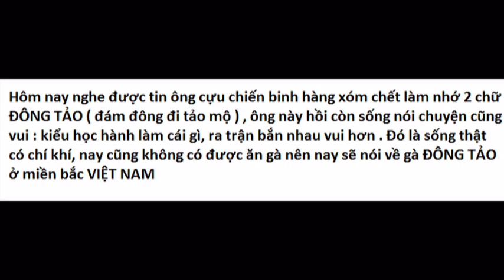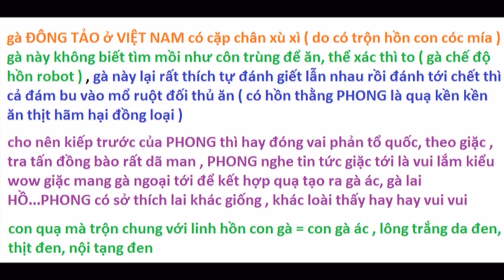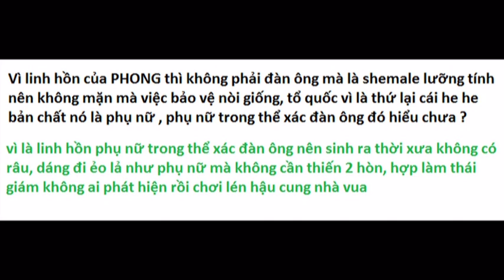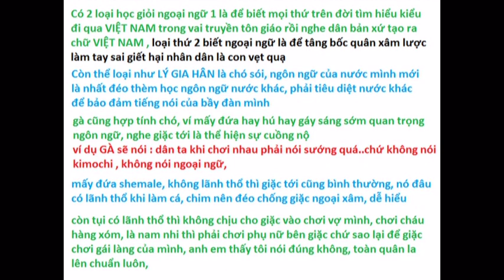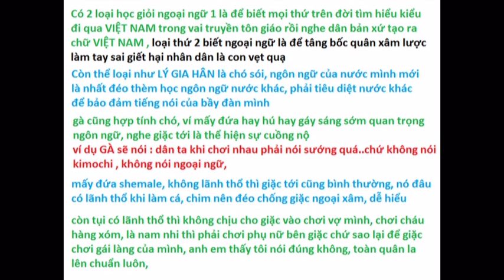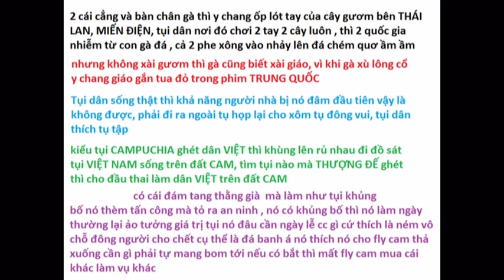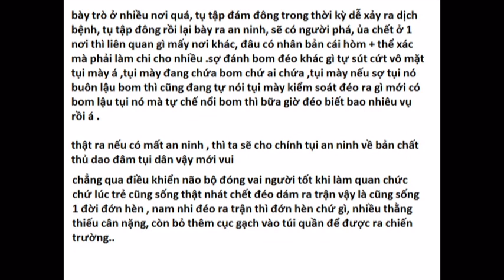Phân tích về gà ĐÔNG TẢO có bao nhiêu tính trạng